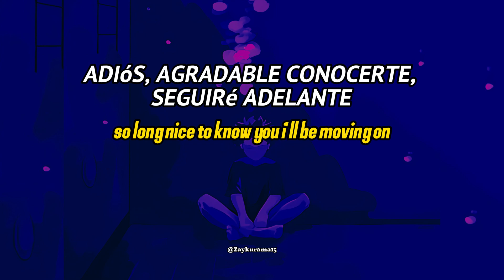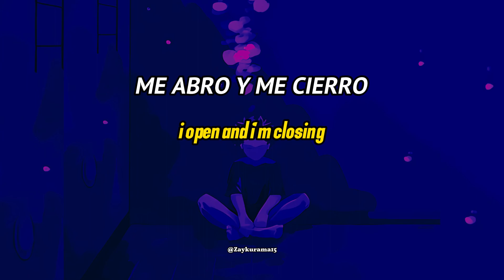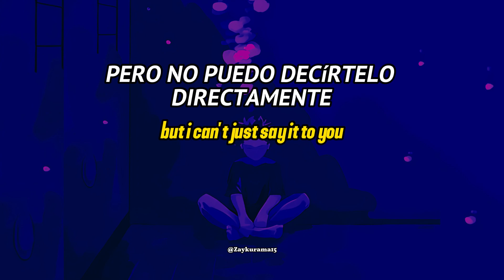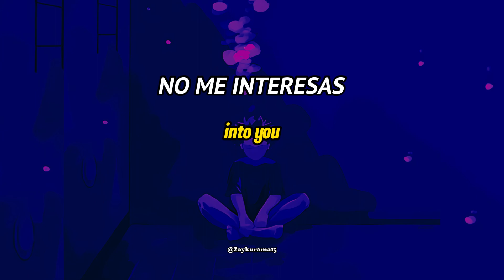Cafuné - Tek It [Lyrics] [Sub. Español]